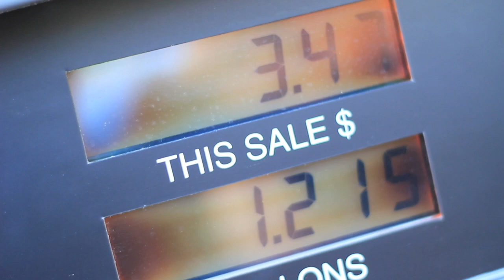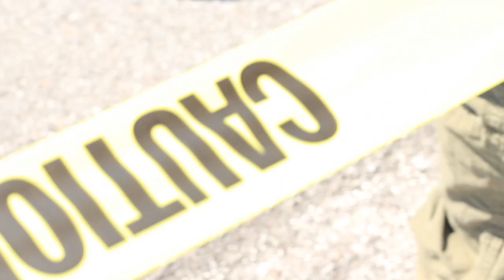RichFaam "I'm So Appauled" Canon Rebel T2i 550D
Shot and Edited by David Banks

Performance by Young Fella of RichFaam.

Various Location at Orlando, Florida

Shot with the Canon Rebel T2i (550D) HD DSLR camera

1920 x 1080 24 FPS

50mm lens 1.8

18-55mm 3.5-5.6 IS (Kit Lens)

Banks Films and RichFaam Records